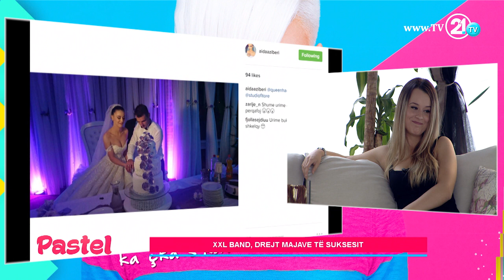PSE QAJTI ELITA NË "PASTEL"?!